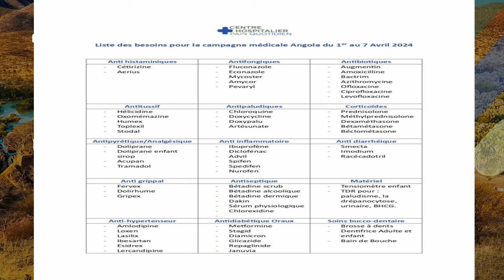Emission spéciale : La situation sanitaire et les différents besoins de l'Angola (22/03/24)